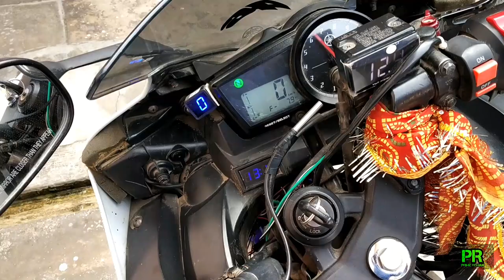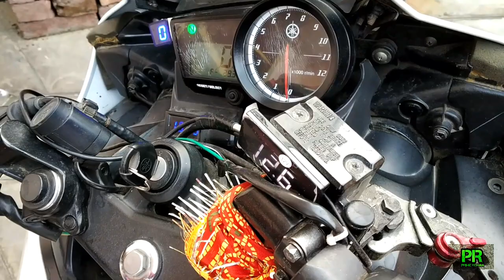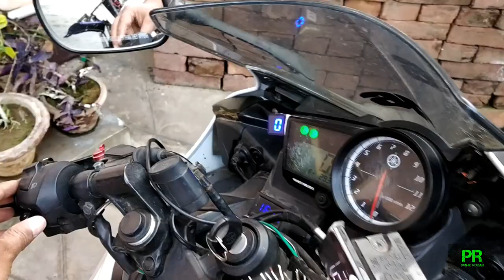How to fix |hyperflashing| with |led indicators| for_bike |yamaha-r15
Hi friends, today i have replaced bulb indicator relay with led indicator relay. After installing led indicator in my bike , hyper flashing occured. If you face this problem then simply change your flasher relay.

relay purchase link(amazon)